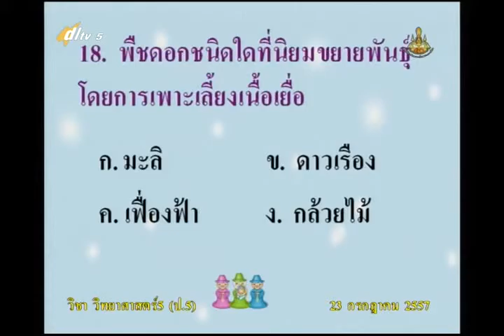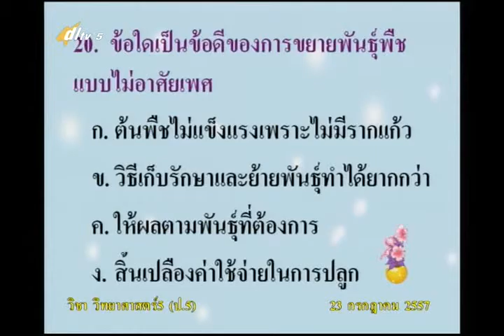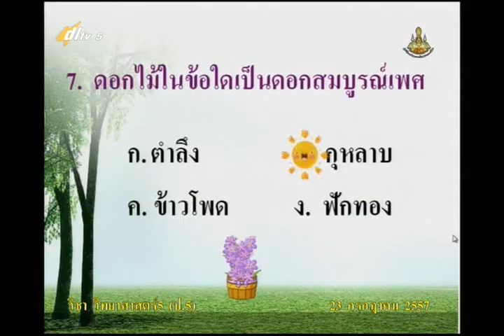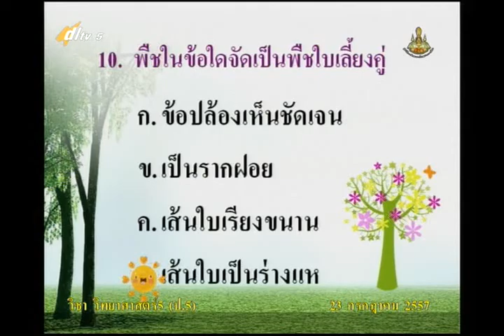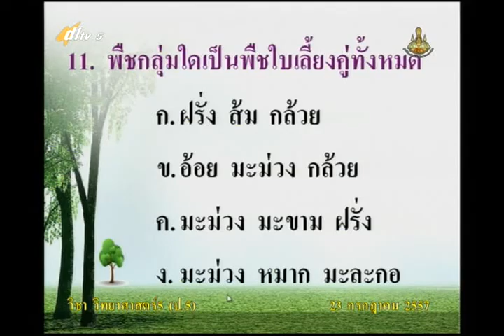019C+5230757+ว+ทดสอบหลังเรียน+scip5+dl57t1